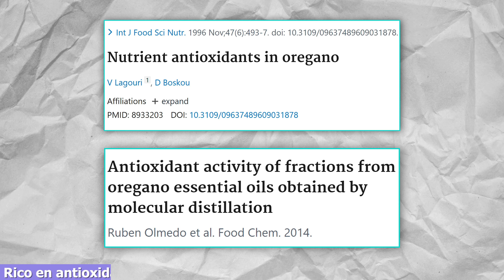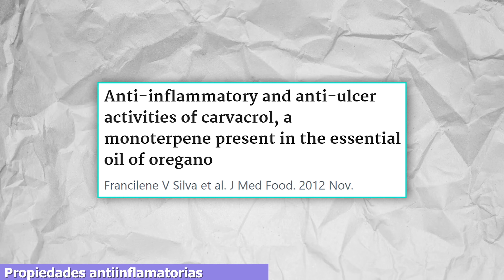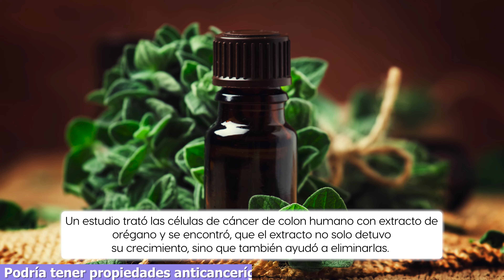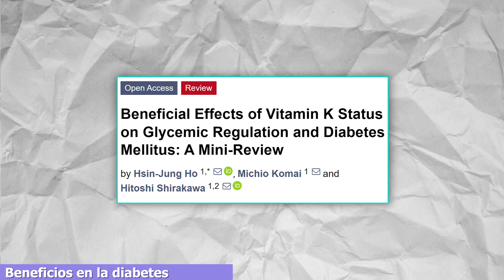Orégano: Beneficios en la salud y las mejores formas de consumo.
¿Qué tal gente? El día de hoy les traigo un video acerca del orégano, esta hierba culinaria que es usada por millones de personas en el mundo. Hablaremos de sus beneficios y las mejores formas de consumo.